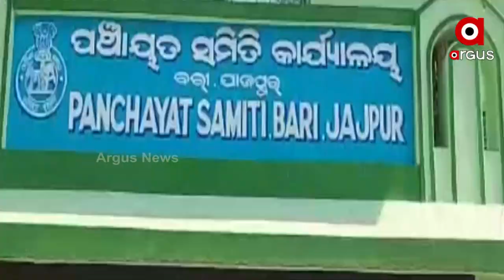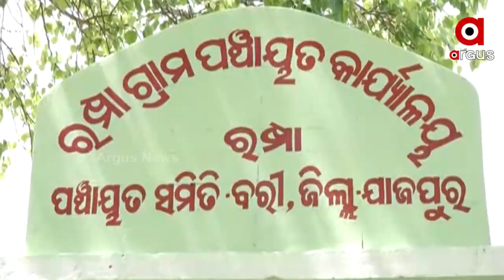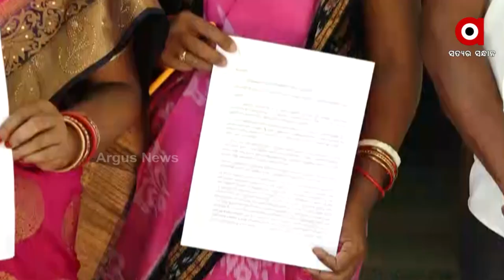Rasulpur BDO Umakant Parida in Fake Vote Controversy in Jajpur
Rasulpur BDO Umakant Parida in Fake Vote Controversy